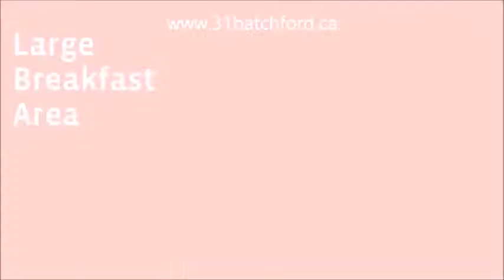31 Batchford Crescent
31 Batchford Crescent, Markham, ON

Immaculate 4 Brs.Detached Home Built By"Starlane" W/Hrdwd Flr T/O! Functional Layout W/Lots Of Windows *Sep Entrance To Prof Fin Bsmt W/Kit. Br 5, 3-Pc Bath, Great Rm For In-Laws*Open Concept*Oak Stairs *9' Ceiling*Double Dr Entrance Leads To A Grand Foyer *M/F Laundry W/Access To Grge *Upgr Kit W/Quartz Counters, Valence Lighting, Backsplash,S/S Appliances & W/O To Deck*Interlock Front & Huge Covered Porch*Fully Fenced Yard*Mins To 407,Viva, & All Amenities! All Existing Light Fixtures,Ss Gas Stove,Fridge,Vent Hood & Built-In Dishwasher,Washer&Dryer, Micro-Wave Shelf,Fridge In Bsmt, Cac, Hwt(R),Air Exchange Sys,Auto Grge Dr Openers&Remotes, Side Dr @Garage To Bsmt Ent, Perfect For Large Family!